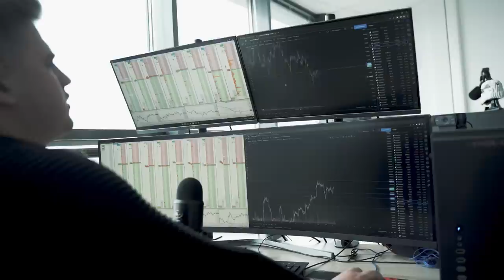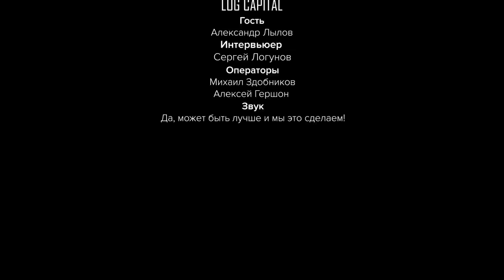АЛЕКСАНДР ЛЫЛОВ | ПУТЬ ТРЕЙДЕРА ОТ АНИМАТОРА ДО 1 000 000 ЗА МЕСЯЦ